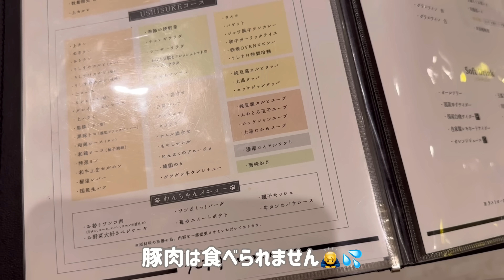犬と焼肉に行ったらヤバすぎて...ある意味思い出に残りました🤣笑【ボーダーコリー】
もふもふたちのSNS
■Instagram(天使な癒し写真多め)

サブチャンネルも更新してます!!
【トイプードルの風太】
・性格　お昼寝とジィジが大好き♪カメラが苦手です(昔よりは克服？）

【ボーダーコリーのライト】
・性格　自称：小型犬(20㎏)可愛いは聞き逃しません(笑)

【元保護猫のウルル】
・2020/12/30
・男の子
・性格　表向けはツンデレ、実はさみしがり屋
・保護の経緯　動画で説明しているので、そちらをご覧ください。

【トイプードルのアトム】
実家で生活していますがトリミングを私がしているので
月に数日ほど泊まりに来ています！
その時、フウタは実家でバカンスという名のジィジを
独り占めしてリフレッシュして過ごしています。

【キンカチョウのムギ】
・誕生日は不明です
・男の子だと思っていたら女の子だったので麦丸から麦へ改名しました

【チンチラのオモチ】2022/03に持病が悪化してしまい、お空へ

このチャンネルは、ライトの登場率がとても高いです！！
昔は、フウタも一緒でしたが、2021/09/30で7歳になり
健康上は元気です！ただシニア期に入って寝ていることが増えて
無理やり起こして撮影したりは、したくありません…ストレスなく
楽しく少しでも長く一緒に過ごしたいと思っているので

フウタが気が向いた時だけ登場してもらうようにしています🐶
(食べ物があると、ニコニコしながら出てきてくれますｗ)

我が家のモフ様たちはみんな同じくらい大切な家族です！！
暖かい目で見守って頂けると嬉しいです✨

モフ様が大好きなブッチはこちらからどうぞ★